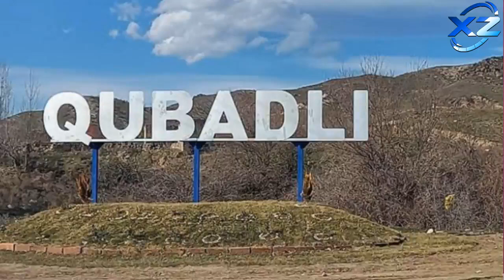Dünən Qubadlıda minaaxtaran it ilə birlikdə mınaya düşən şəxsin görüntüləri yayıldı